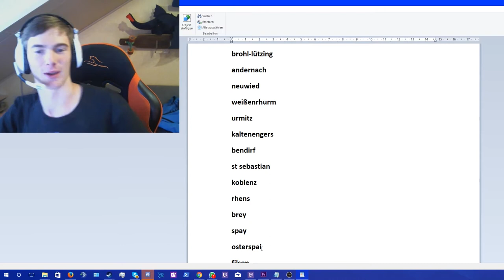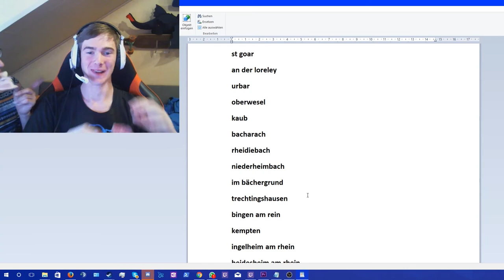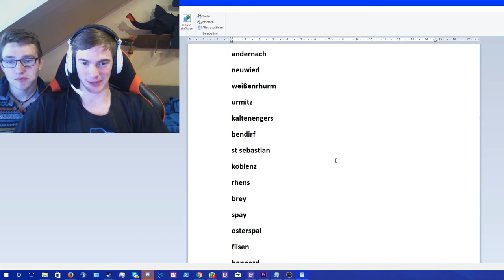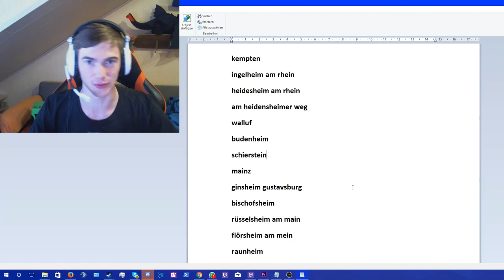Fisch-Vlog | #07 | Letzte Infos vor der Tour | Lulige98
Wenn ihr in einer der Städte wohnt... schreibt es in die Kommentare ;D

wuppertal
remscheid
wermelskirchen
burscheid
odentahl
bergisch gladbach
köln
troisdorf
bonn
königswinter
rolandseck
remagen
linz am rhein
bad breisig
brohl-lützing
andernach
neuwied
weißenrhurm
urmitz
kaltenengers
bendirf
st sebastian
koblenz
rhens
brey
spay
osterspai
filsen
boppard
kamp bornhofen
bad salzig
kestert
hirzenach
ehrentahl
fellen
st goar
an der loreley
urbar
oberwesel
kaub
bacharach
rheidiebach
niederheimbach
im bächergrund
trechtingshausen
bingen am rein
kempten
ingelheim am rhein
heidesheim am rhein
am heidensheimer weg
walluf
budenheim
schierstein
mainz
ginsheim gustavsburg
bischofsheim
rüsselsheim am main
flörsheim am mein
raunheim
kelsterbach
Frankfurt am mien

Alle Wichtigen Infos Über uns  ▼ ▼ ▼

Unsere Setups zum aufnehemen

Lulige98
Mainboard:          ASUS Maximus VII Ranger
Prozessor:           Intel Core I7 4790K 4K OC
Grafikkarte:         Galax KFA2 Nvidia Geforce GTX 1080 EXOC
RAM:                    32Gb Corsair Vengeance ProSeries DDR3
SystemSSD:        Samsung 850evo 500gb

BergischerLoewe
Mainboard:         MSI X99A Tomahawk
Prozessor:           Intel Core I7 5820K 6K OC
Grafikkarte:         ASUS Nvidia Geforce GTX TITAN X
RAM:                    64Gb Kingston HyperX DDR4
SystemSSD:        Crucial BX200 1000gb